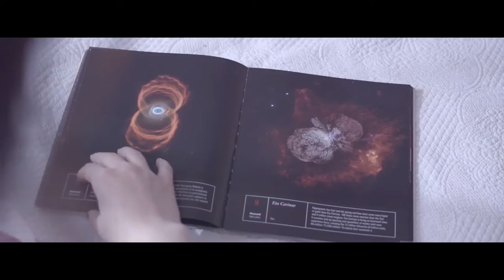ARCHITECT SHORT FILM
Written & Directed by: Kyle Lewis
DIRTYSOUL PRODUCTIONS
Cinematography by: Roscoe Vercueil
Produced by: Ali Wacher
Edit/ grade/ sound/ vfx by: Stephen Du Plessis
Starring: Jessica Ledger & Luke tyler
Voice Over recording by: Micheal Clark